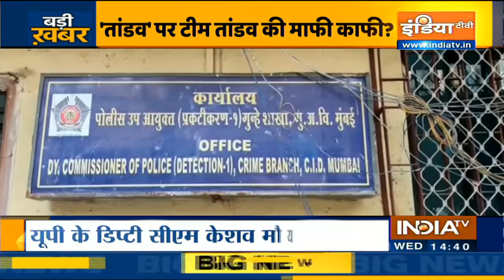तांडव वेब सीरीज पर घमासान, जम्मू से लेकर मुंबई तक प्रदर्शन